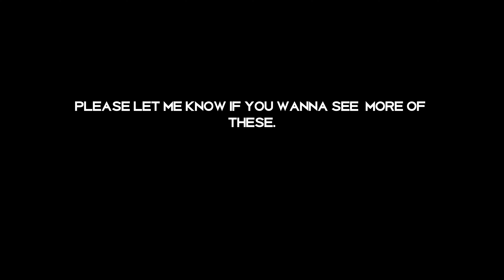Audio Scene -Night Shift - RODNEY IN THE ALLEY